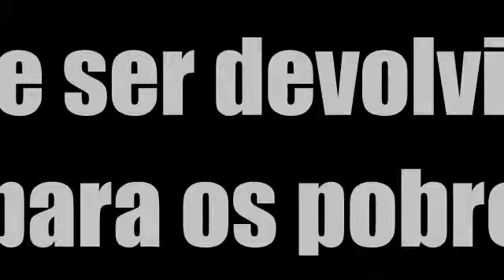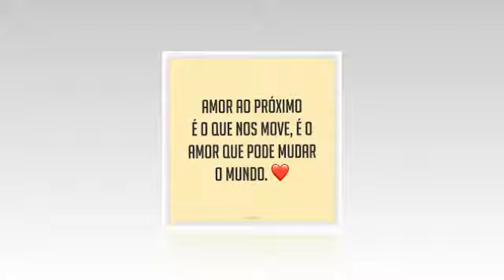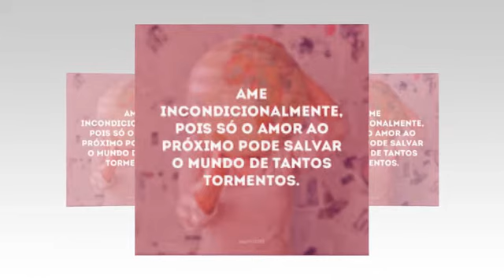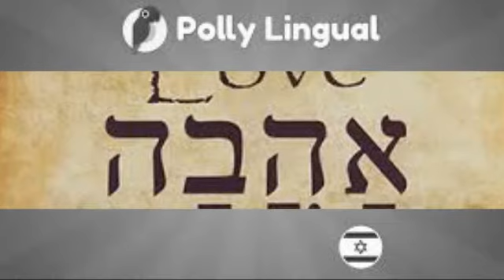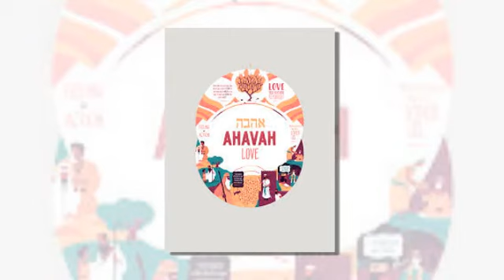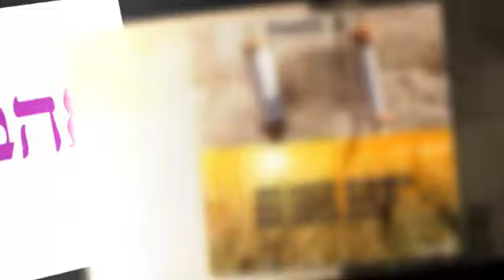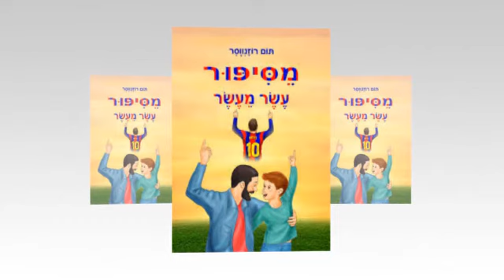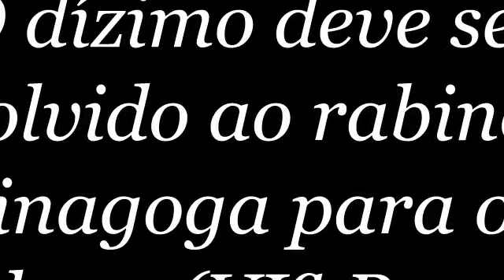O dízimo deve ser devolvido ao rabino da sinagoga para os pobres-(VIª Parte):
Ma'aserôt VêCorbanôt (מעשרות וקורבנות-dízimos e ofertas):
Banco:Caixa Econômica Federal:Operação:013(Poupança)
Código do Banco:Caixa Econômica Federal:104
Agencia:3017
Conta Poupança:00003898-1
Tipo de Conta:Poupança
SOLANGE GONCALVES N CUNHA (Camaragibe-PE-BR-TP:Terra Plana):
(Rosh Hadassah Paz):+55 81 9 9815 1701 (WhatsApp):
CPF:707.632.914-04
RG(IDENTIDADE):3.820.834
Concordâncias Escriturais:

Ketuvim Kedoshim(Escritos Sagrados):
Malkah Toráh(Rainha Toráh):

Sefer BêRêshit(Livro de Gênesis):01:01,
Sefer BêRêshit(Livro de Gênesis):02:04-17,
Sefer BêRêshit(Livro de Gênesis):03:01-24,
Sefer BêRêshit(Livro de Gênesis):14:01-24,
Sefer BêRêshit(Livro de Gênesis):17:01-27,
Sefer Shemôt(Livro de Êxodo):20:06,
Sefer Shemôt(Livro de Êxodo):25:08,
Sefer Waykrá(Livro de Levítico):27:28-34,
Sefer Bamidbar(Livro de Números):18:21-32,
Sefer Bamidbar(Livro de Números):31:25-47,
Sefer Devarim(Livro de Deuteronômio):06:01-25,
Sefer Devarim(Livro de Deuteronômio):10:12-22,
Sefer Devarim(Livro de Deuteronômio):14:22-29,
Sefer Devarim(Livro de Deuteronômio):16:01-17,
Sefer Devarim(Livro de Deuteronômio):24:14-22,
Sefer Devarim(Livro de Deuteronômio):26:01-19,

Tanákh ou Tanách(Escritura Hebraica):

Sefer Amós(Livro de Amós):04:04,
Sefer Malachy(Livro de Malaquias)03:01-18,

Ketuvim Notsrim(Escritos Nazarenos ou Extensão HaToráh ou Extensão de Toráh):

Sefer Matityahu(Livro de Mateus):5:17,
Sefer Matityahu(Livro de Mateus):22:34-40,
Sefer Matityahu(Livro de Mateus):23:23,
Sefer Matityahu(Livro de Mateus):25:31-46,
Sefer Yahuchanan Moshêh(Livro de Marcos):12:28-34,
Sefer Luck(Livro de Lucas):10:25-37,
Sefer Luck(Livro de Lucas):11:42,
Sefer Yahuchanan HaMatbil(Livro de João Batista ou Livro de João O Imersor):1:14,
Sefer Yahuchanan HaMatbil(Livro de João Batista ou Livro de João O Imersor):4:22,
Sefer Yahuchanan HaMatbil(Livro de João Batista ou Livro de João O Imersor):14:21,23,
Sefer Romiyah(Livro de Romanos):10:1-21,
Sefer Yvrim(Livro de Hebreus):07:1-28,
Sefer Yahuchanan Alef(Livro de 1 João):03:04 e;
Sefer Yahuchanan Alef(Livro de 1 João):3:24.

Destaque Master:Sefer Malachy:Guímel: Alef(Livro de Malaquias):03:10:

"Haviú Êt kôl HaMaasêr El Beit Hôtzar Vihi Terêf BêBêití Uvêchanuni Na Bazôt Êmêr Yahuh Tzevaôt Ym Lô Êfêtách LaChem Êt Arubôt HaShamaim VêHaRikôtí LaChem Berêchah(Brêchah)Ad Bêlí Daí."

Palavra Em Foco:Terêf(טָרֵף-Presa)ou Terêf(טרף-Presa)sinônimo de: Ôchêl (אוֹכֵל-Comida) ou Ôchêl (אוכל-Alimento)ou ainda;em inglês:Food. Presa é um Substantivo Feminino que significa:"Ação de Apresar,de tomar do inimigo,apresamento(Para Comer).

Num bom português:
"Trazei todo o dízimo ao tesouro da casa,para que haja alimento em minha 🏠 casa;testai-me agora nisto! diz Yahuh dos exércitos(e vereis)se não vos abrir a janela do céu e vos derramarei uma benção,para que haja mais do que suficiente!"
Então podemos observar claramente que o dízimo é para o amor ao próximo,o dízimo é para caridade,o dízimo é para Tzdakáh (Caridade),Tzdakáh(Justiça)e não para a manutenção ou sustentação da sinagoga ou congregação.Exemplos:"Pagar contas de água ou energia elétrica da Beit Knesset(Sinagoga ou Congregação 🏠),nunca igreja ou comprar mansões e carros importado com o dinheiro dos dízimos HaAchim Vê Chaverôt(dos irmãos e irmãs),repito;"Não Pode",pois;  HaMaasêr Zêh HaTzêdakáh ô HaMaasêr Hu HaTzêdakáh(O Dízimo é Para Caridade)ou;o dízimo é para o amor ao próximo."Ontem Rei,Hoje Presidente,Ontem Animal,Hoje 💰 Dinheiro."Assim dizem os nossos sábios rabinos:"Quando fazemos Tzdakáh(Caridade)ou Amor ao Próximo,nós conseguimos praticar Kôl Ha613 Mitzvôt HaToráh(todos os 613 Mandamentos de Toráh)de uma só vez!!"Daí vem a grande pergunta: Podemos praticar todos os 613 Mandamentos de Toráh?Toda grande pergunta,merece uma grande resposta e a resposta é:sim,nós podemos sim,praticar todos os 613 mandamentos de Toráh,pois;quando agente dizima ou quando nós devolvemos o dízimo,nós praticamos todos os 613 mandamentos de Toráh de uma só vez!É muito forte,a força do dízimo é mui grande!! Podemos fazer do dízimo um grande e forte aliado!!Yahushua Zêh HaMaasêr HaElohim,Yahushua Hu HaMaasêr HaElohim(Yahushua é o dízimo de Elohim),pois;Elohim fez o sacrifício kêdosh de vir aqui pessoalmente para nos proporcionar a sua yêshuah(יְשׁוּעָה-salvação), Yahushua Zêh HaKevêsh kêdosh HaElohim,Yahushua Hu HaKevêsh kêdosh HaElohim, Yahushua Zêh HaCorban kêdosh HaElohim,Yahushua Hu HaCorban kêdosh HaElohim,Yahushua é o Cordeiro Sagrado de Elohim, Yahushua é o sacrifício sagrado de Elohim,pois,repito;O GRANDE REI YAHUH ELOHIM veio aqui pessoalmente para nos proporcionar a sua yêshuah (יְשׁוּעָה-salvação)!A árvore da vida representa o lado Pai de Elohim e a árvore da ciência do bem e do mal representa o lado Filho de Elohim,o Livro do Zôhar ou o Livro do explendor ou ainda;HaSefer Zôhar afirma que a pequena face é exatamente igual a grande face e as duas faces são exatamente a mesma. Baruch Hashem,Baruch Habah,LêÔLam Vaêd VêLêOLemêy ÔLamim,Âmen VêÂmen(Bendito Seja O Nome,âmen